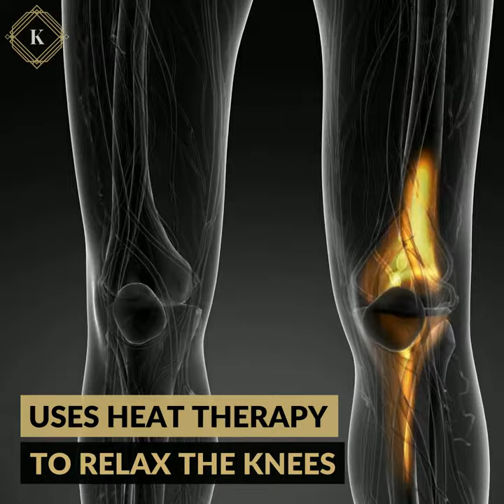KNEE BRACE Support Infrared Heating Therapy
1. Effectively alleviate all kinds of knee pain and discomfort, including various common knee problems such as rheumatism, injury, and stasis
2. Three heating vibration modes are optional, with temperature control protection.
3. The life of the newly upgraded motor can reach 600 hours, and it can be used continuously for up to 5 hours on a full charge. With two 8.4V 2600mh batteries, one 8.4V dual-use dual-head power adapter for charging and power supply.